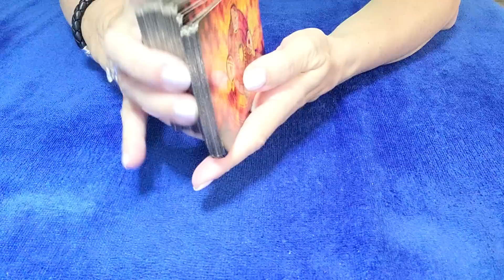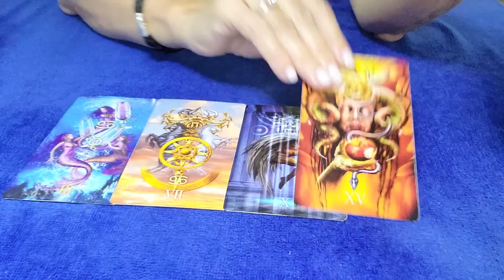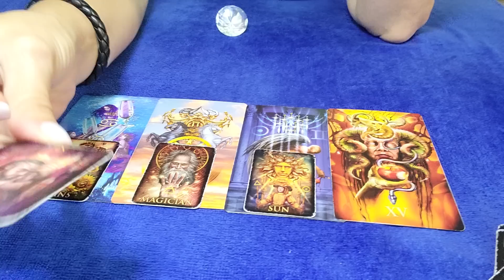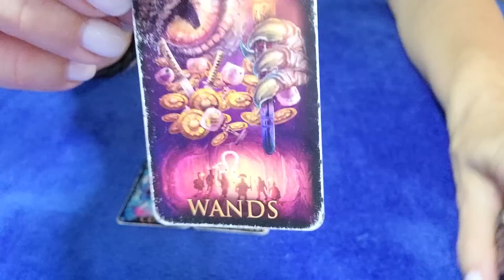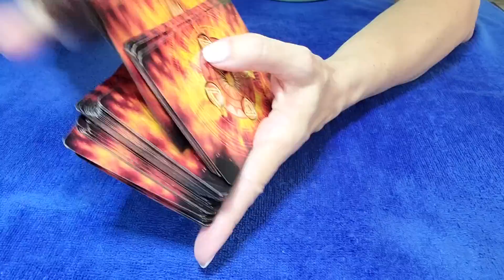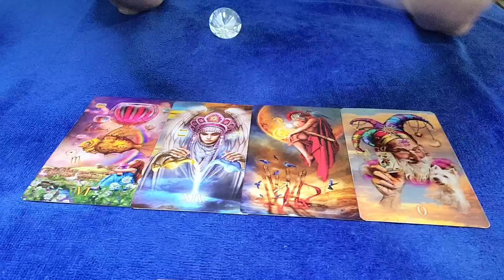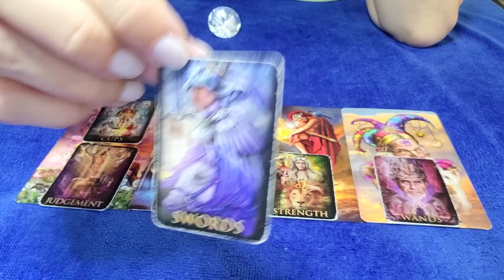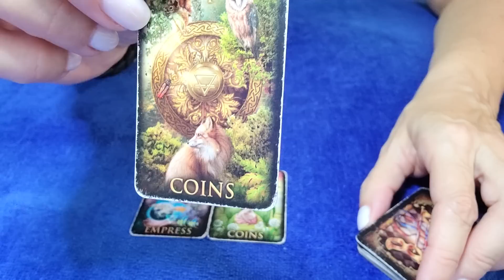VIRGO - WOW, VIRGO!!! SURPRISES WITH MANY TWISTS & TURNS...💞😯🎁🍹🥂😇🙏 FEBRUARY 2023